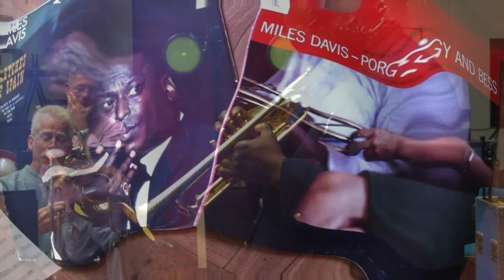Wallace Roney speelt Miles Davis & Gil Evans -radioreportage 2010-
Interview met jazztrompettist Wallace Roney over zijn concert met muziek van Miles Davis & Gil Evans.

radioreportage uit juni 2010: Wallace Roney speelde de solopartijen van Miles Davis bij de even beroemde arrangementen van Gil Evans samen met het Metropole Orchestra uit Hilversum. Hij vertelde mij zijn verhaal en bij een repetitie sprak ik hierover ook met trompettist Ruud Breuls.

foto's: Philip Smet